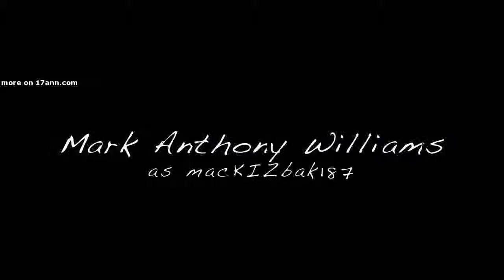GAMERZ 187 (((Episode 1)))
(WEB SERIES) The insane comic adventures of 3 cool ass gamerz. Their lives are crazier than the games they play.

-PG13 language-